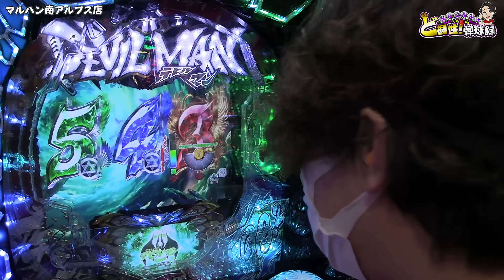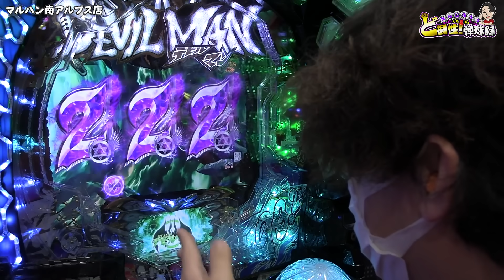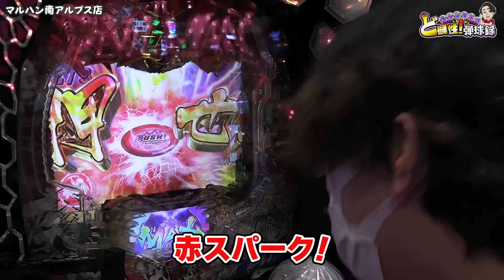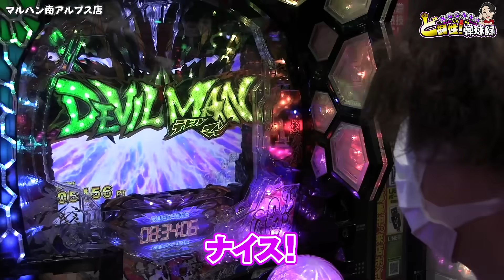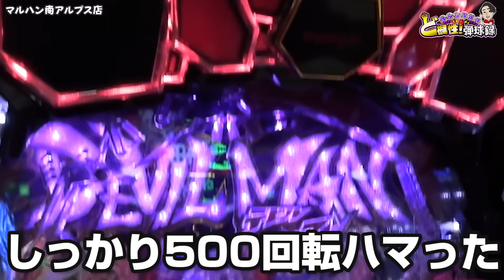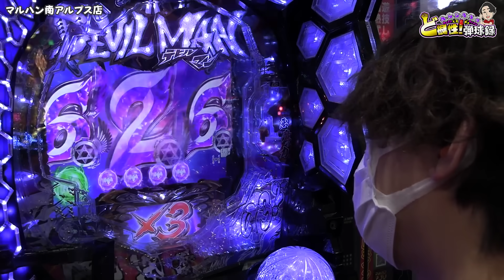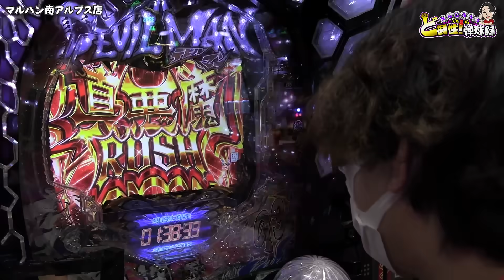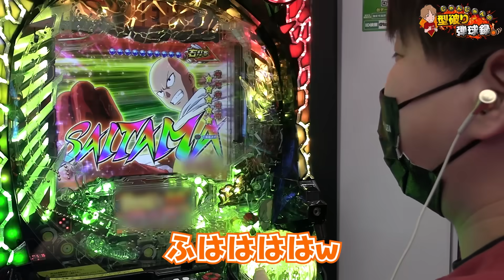【Pデビルマン】新年一発目！去年と変わらずいつものれんじろうをご覧下さい【れんじろうのど根性弾球録第135話】[パチンコ]れんじろう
れんじろうのTwitterです！

チェンソーマンのEDの中だと「刃渡り2億センチ」が一番好きです。